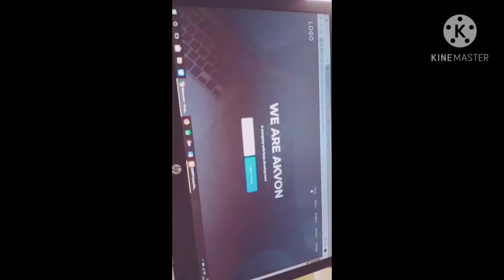My Final Year Project Backend - Admin site